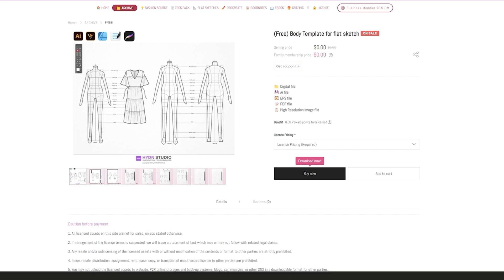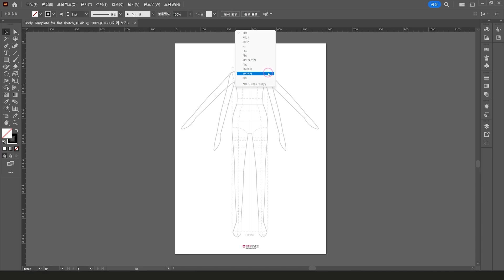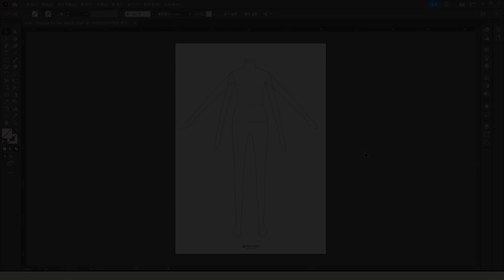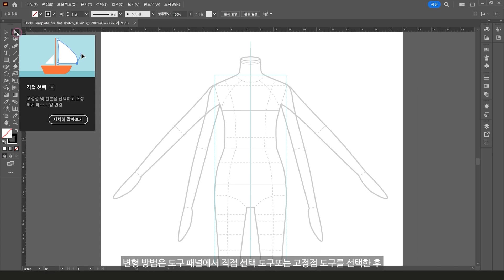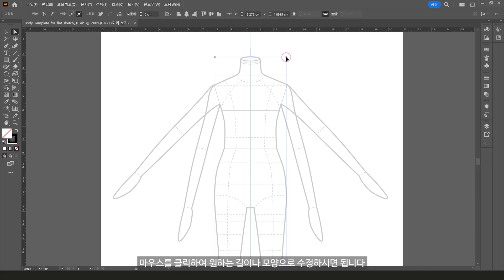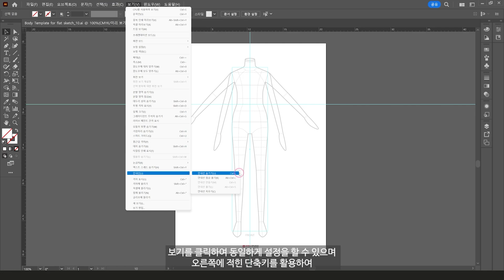chapter 4 : 패션 디자이너라면 꼭 알아둬야 할 일러스트레이터 눈금자와 안내선 기초 강좌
chapter 4 :  패션 디자이너를 위한 일러스트레이터 눈금자와 안내선 알아보기

기본 티셔츠 패션 도식화 템플릿 (Adobe Illustrator)

패션 디자인 도식화를 위한 바디 템플릿 세트 (Adobe Illustrator)

패션 디자인를 위한 바디 포즈 스템프 브러쉬 (Procreate)

course :
Learn to draw fashion flat sketch with Adobe Illustrator - Beginners
일러스트레이터를 사용한 패션 도식화 그리기 초보자 과정

이번 강좌에서는 일러스트레이터에서 패션 디자인 작업을 보다 편리하게 수행하는 방법을 배울 수 있습니다. 특히, 작업 영역을 패션 디자인에 맞게 설정하고 필요한 패널을 고정하는 방법에 대해 자세히 설명합니다. 이를 통해 개인화하고 최적화된 작업 환경을 만들어 패션 디자인 작업을 보다 효율적으로 수행하는 방법과 팁을 알아볼 수 있습니다.